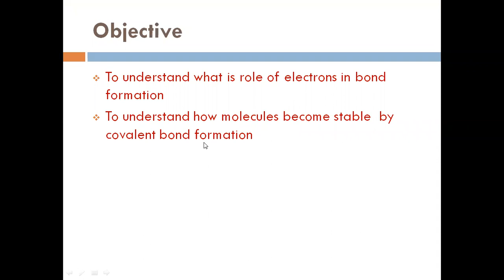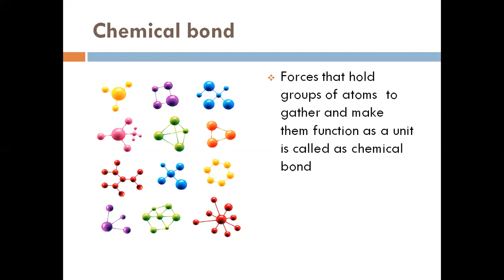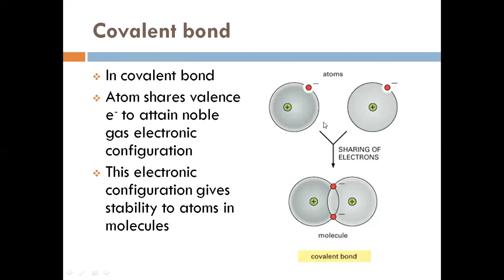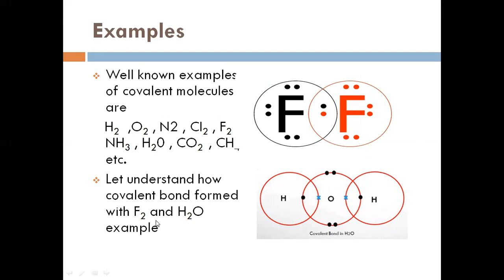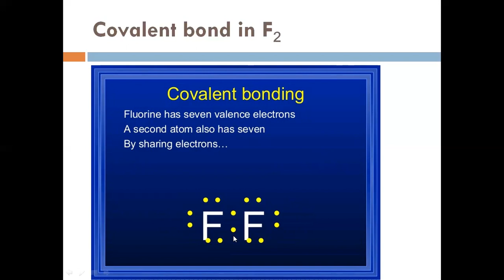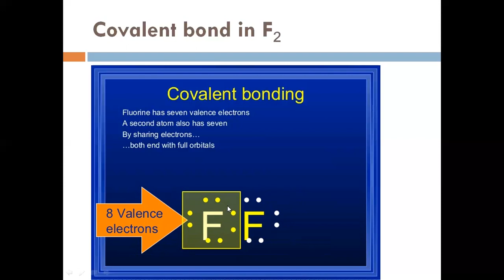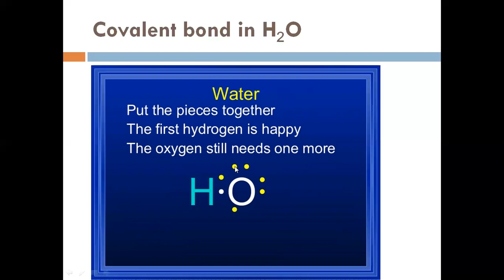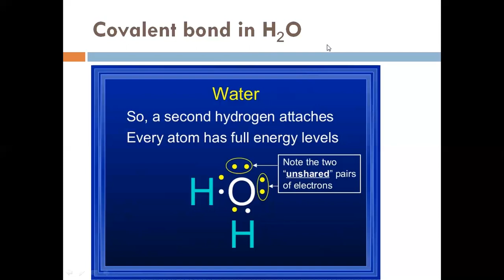CHEMICAL BONDING AND CATALYSIS I ENGINEERING CHEMISTRY I 3300006 I MSP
THIS VIDEO EXPLAIN ABOUT COVALENT BOND.